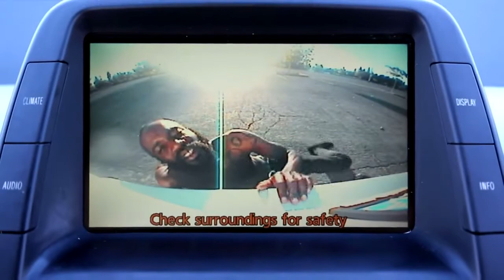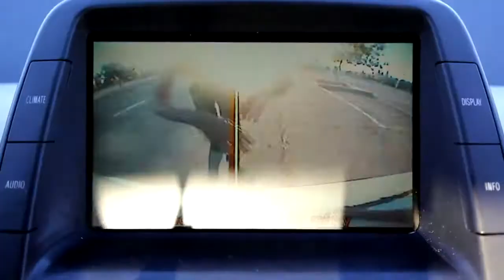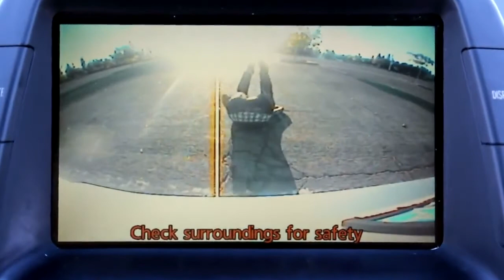Death Grips - Double Helix